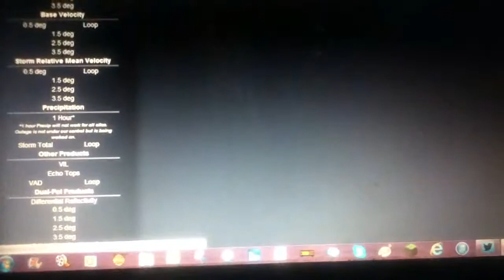Bow echo on radar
i was on the weak side of it